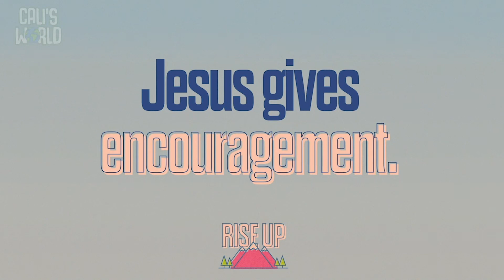Grace Space -Sunday, April 18th